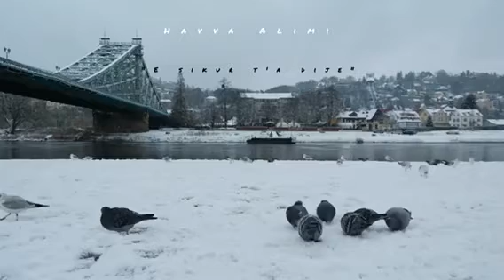"E sikur ta dije..." - Hava Alimi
Videoja dhe muzika e përzgjedhur -  Hava Alimi

Miqtë e mi të dashur,

Dallëndyshja ime dhe e juaja, vargjet e jetës i qëndis me perin e saj të hollë e të artë...Le ta dëgjojmë së bashku e pastaj secili le ta lë komentin e tij/saj!

Ju falemnderit!